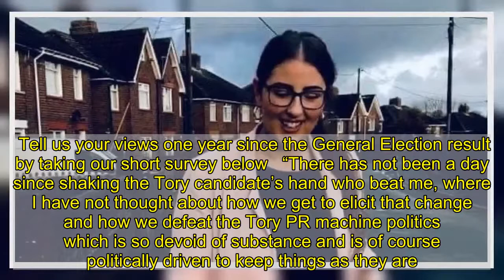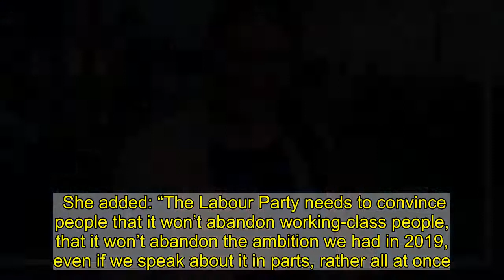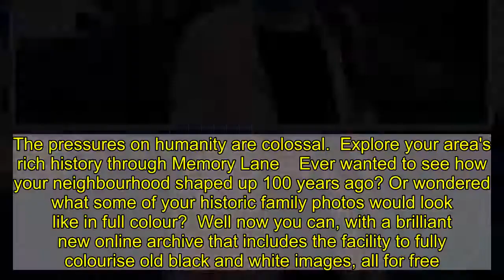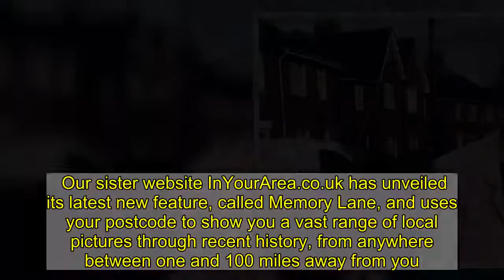Laura Pidcock on Brexit and winning back voters 12 months after her defeat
In what was one of the biggest shocks of election night, Labour’s Laura Pidcock lost the seat she’d held for only two-and-a-half years.  North West Durham was held by Labour since the seat's re-creation in 1950 - until December last year.   With the issue of the EU and Boris Johnson’s promise to ‘get Brexit done’ dominating the election, the leave-voting seat swung firmly to the right.   Ms Pidcock, who was a strong supporter of Jeremy Corbyn and was tipped as a potential successor to the Labour leader, lost by 1,144 votes to MP Richard Holden.   One year on from the election, Ms Pidcock has looked back on a historic night and where it all went wrong for the Labour Party.  Writing on social media, she said volunteers spent hours speaking to voters about life-changing proposals that included increasing the minimum wage to £10 per hour, banning zero-hour contracts and improving employment rights.  She added: "The vision was huge and entirely possible. All of that work, only to end in defeat. That is hard on the soul.  "No matter how optimistic a person you are, no matter how resilient, to see all of those life-changing proposals being stopped in their tracks was, and continues to be, gut-wrenching.  "There has been much analysis about why it happened.  "I have listened to people I love, people in the community I represented who felt let down. I’ve listened, listened, listened. I saw up close the mistakes we made and vowed to learn from them.   "I also saw up close the belly of the beast of power and how ferocious, underhand and dirty politics can be."  She said sections of the media were "utterly uninterested in what change was possible" and would never forget the "disdain" they were often met with when they talked of the poverty, exploitation and injustice that is currently taking place.   As the country prepares to leave the European Union and negotiations come down to the wire, Ms Pidcock said Brexit was at the forefront of the election.   She said: “Ahhh and of course Brexit. It was a Brexit election because it was made to be one.  “Leaving the EU and how that happens is very important, of course it is.  "But so often underneath all the noise, was a very important issue we had a solution to.  "In the case of the department I was in charge of at the time, the Shadow Ministry for Employment Rights, we had the comprehensive notes for the draft legislation ready to go.  Tell us your views one year since the General Election result by taking our short survey below   “There has not been a day since shaking the Tory candidate’s hand who beat me, where I have not thought about how we get to elicit that change and how we defeat the Tory PR machine politics which is so devoid of substance and is of course politically driven to keep things as they are.”  Ms Pidcock said the gap between what the party knew it could make happen and voters believing them “became vast ''.  She added: “The Labour Party needs to convince people that it won’t abandon working-c